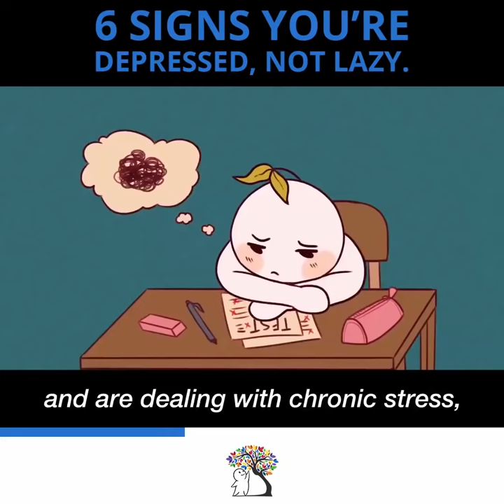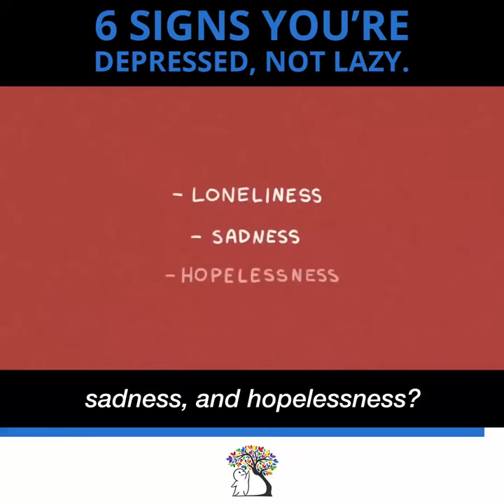6 signs you're Depressed, not lazy | Presented by Kahani Mehel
6 signs your Depressed, not lazy | Part 1 | Presented by Kahani Mehel

No More Cat Spraying: get your product from the link below and enjoy with your pets.

(kahani mehel). We will act upon your enquiry immediately.